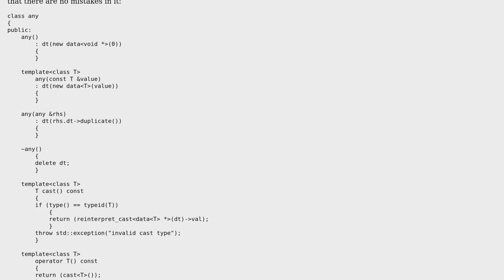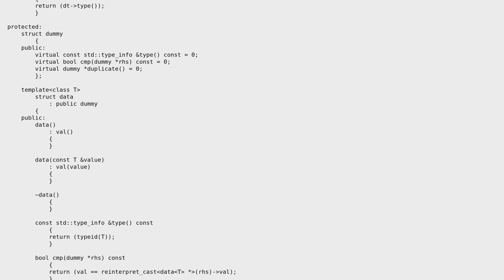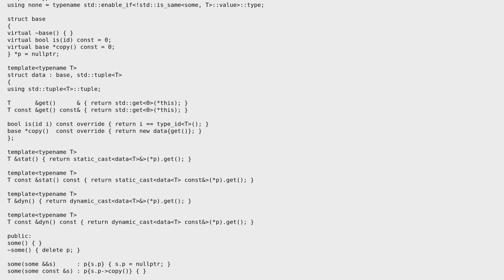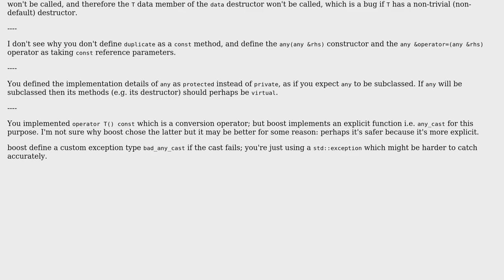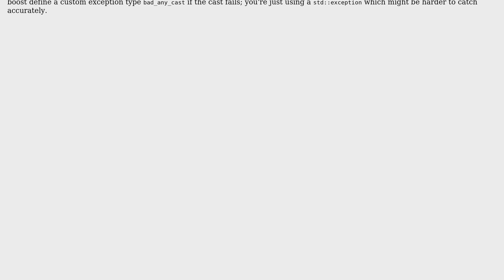Code Review: 'any' class implementation (2 Solutions!!)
Code Review: 'any' class implementation

With thanks & praise to God, and with thanks to the many people who have made this project possible! | Content (except music & images) licensed under CC BY-SA | Music | Images & others | With thanks to user rolfl user Joe user iavr user ChrisW and the Stack Exchange Network Trademarks are property of their respective owners. You are responsible for your own actions.